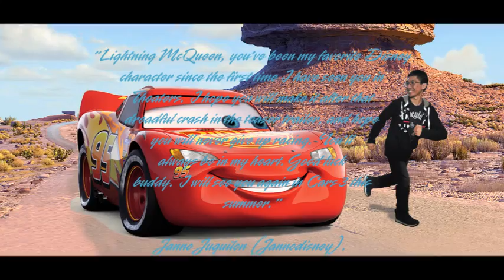Tribute to Lightning McQueen - See You Again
This is my tribute music video to my favorite race car of the Disney Cars Saga.

This is a hobby of mine to make crossover movie mashups, music videos, and MMD videos using my favorite movies, characters, and songs.

All the videos, songs, images, clips, characters, and graphics used in this crossover series belong to Disney, Pixar, Dreamworks, Warner Brothers, Universal, Amblin Entertainment, Capcom and all other respective owners and I or this channel does not claim any right over them.

Artist: Wiz Khalifa ft. Charlie Puth